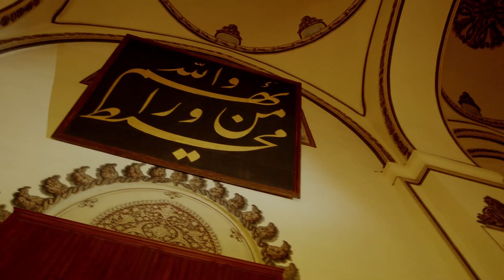Bursa Süleyman Çelebi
Peygamberimiz Hz. Muhammed’e yazılmış en görkemli naatı,
Bursa Ulucamii’de hissetti, yazdı.